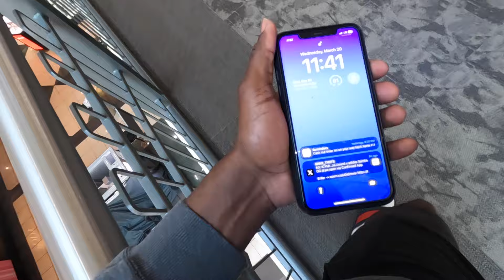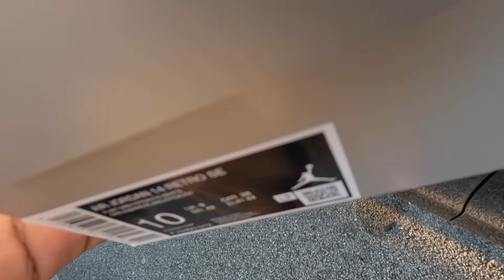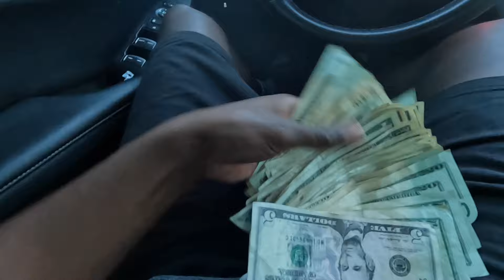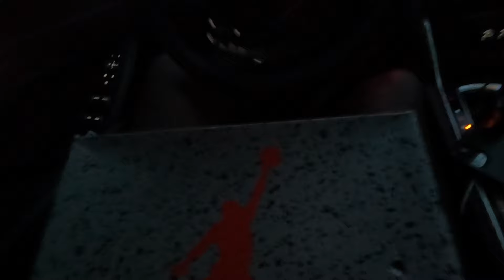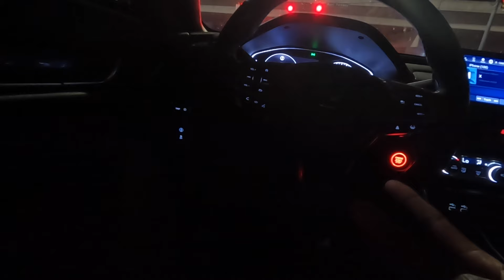AIR JORDAN 14 WOLF GREY RELEASE DAY (SLEEPER SHOE?)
A WEDNESDAY JORDAN 14 RELEASE THAT TURNED OUT TO BE AN EASY MOVER FOR ME. MINI VLOG ON HOW THE DAY WENT FOR ME. FOLLOW THE INSTAGRAM @Q6SOLES. MORE CONTENT ON THE WAY.